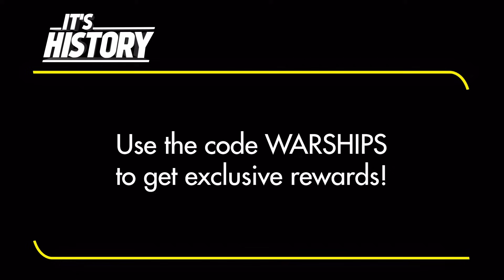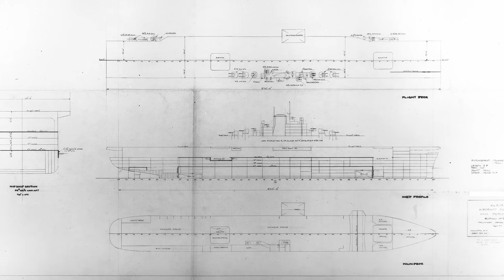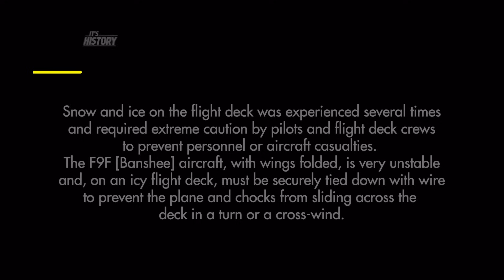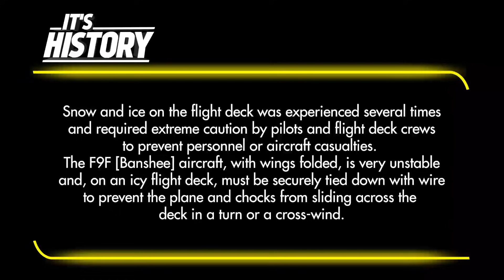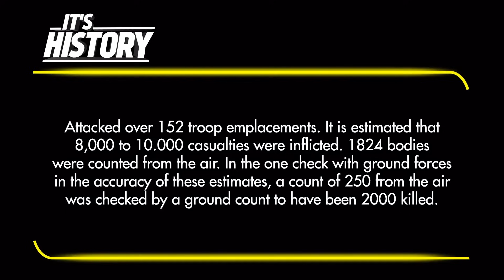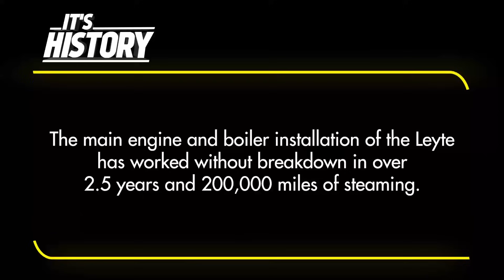America's Lost Aircraft Carrier | USS Leyte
During registration use the promo code WARSHIPS to receive a huge starter pack including a bunch of Doubloons, Credits, Premium Account time, and a FREE ship after you complete 15 battles!

The USS Leyte, a formidable Essex-class aircraft carrier, served as a pivotal force during its active years in the mid-20th century. Commissioned in April 1946, this carrier stood as a symbol of American naval prowess. Named after the Battle of Leyte Gulf, it carried on its decks a storied history and participated in various crucial operations, including the Korean War. Its sheer size and capability to launch and recover aircraft made it a formidable asset in naval warfare. The USS Leyte, with its strategic importance and contributions to maritime operations, remains etched in history as a resilient and influential vessel, a testament to the strength and innovation of the United States Navy.